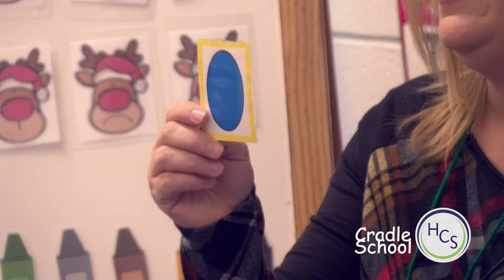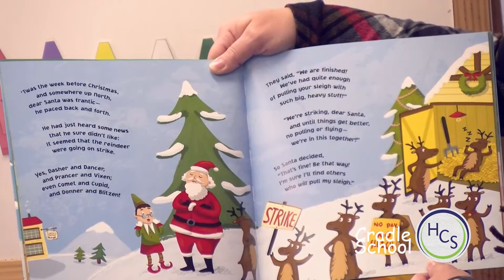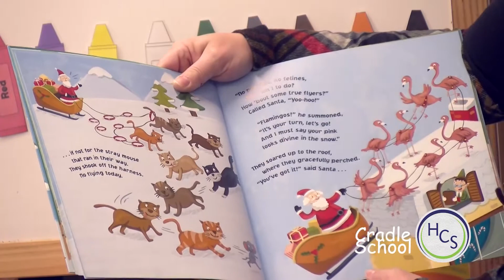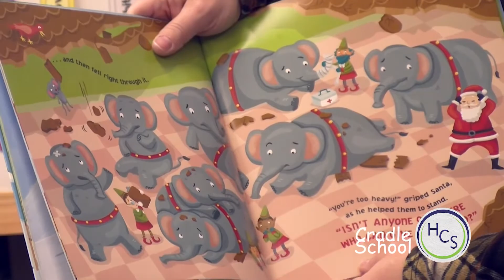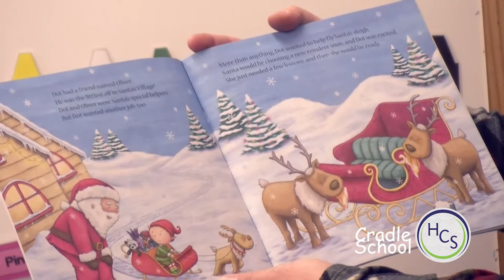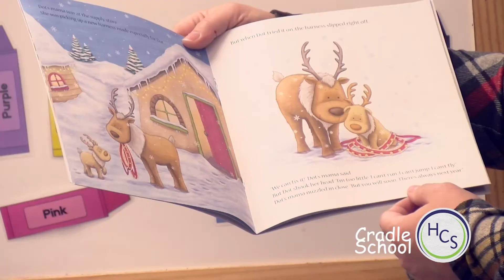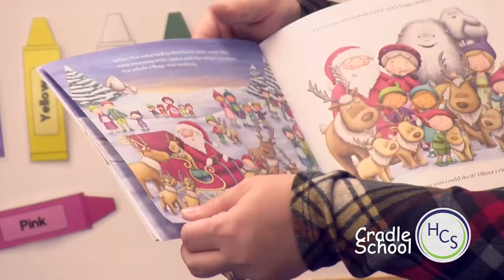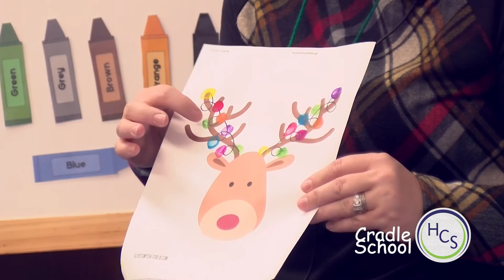Cradle School #7 nc